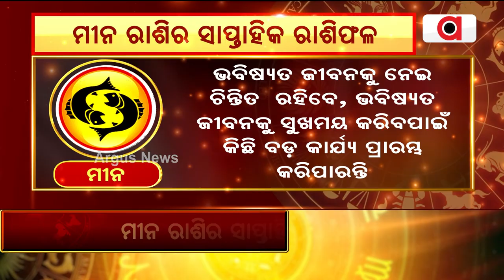Bhagya Bhabisyat || ମୀନ ରାଶିର ସାପ୍ତାହିକ ରାଶିଫଳ